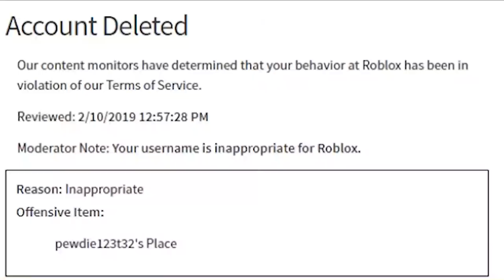Roblox in a Nutshell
give bobuc ples ples!!!1!111!

Shout out to JAVE_WAPO

voices from vo.code